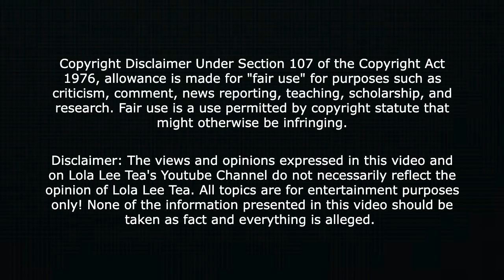Offset surprised his wife Cardi B with thousands of roses for her 30th Birthday!